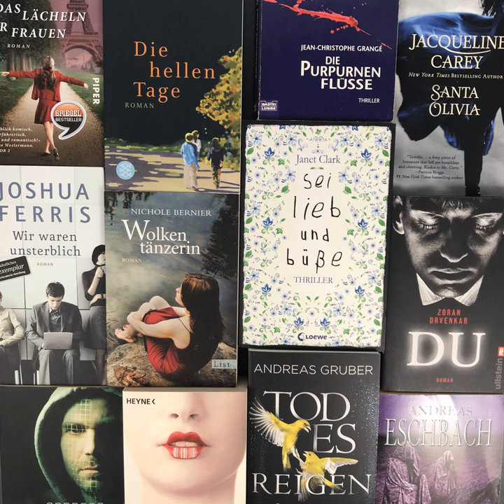bücherreich 173 - Der SuB-Buchtag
Heute habe ich eine Sonderepisode für euch, in der ich den englischsprachigen Buchtag „Der SuB-Buchtag“  beantworte.

Die übersetzten Fragen des SuB-Buchtags:

Wie behältst du den Überblick über deinen SuB?
Besteht dein SuB größtenteils aus Print- oder E-Büchern?
Wie entscheidest du, welches Buch aus deinem SuB du als Nächstes liest?
Ein Buch, das mit am längsten auf deinem SuB liegt
Ein Buch, das du erst letztens deinem SuB zugeführt hast
Ein Buch, das nur aufgrund seines schönen Covers auf deinem SuB gelandet ist
Ein Buch auf deinem SuB, das du insgeheim nicht mehr lesen möchtest
Ein unveröffentlichtes Buch auf deinem SuB, auf das du dich total freust
Ein Buch auf deinem SuB, das alle außer dir schon gelesen haben.
Ein Buch auf deinem SuB, das dir schon oft empfohlen wurde
Ein Buch auf deinem SuB, auf das du dich total freust
Wie viele Bücher hast du insgesamt auf deinem SuB?

Dabei erwähne ich:
Lovelybooks
„Das Unsterblichkeitsprogramm“ von Richard Morgan
„Das grüne Akkordeon“ von Annie Proulx
„Nevernight 3 - Die Rache“ von Jay Kristoff*
„Glückskinder“ von Teresa Simon*
„Die Tage, die ich dir verspreche“ von Lily Oliver
„Beren und Lúthien“ von J.R.R. Tolkien
„After passion“ von Anna Todd
„Disturbing the peace“ von Richard Yates
„Anne auf Green Gables“ von Lucy Maud Montgomery*
„Die hellen Tage“ von Zsuzsa Bánk
„Magisterium“ von Cassandra Clare
„Ein wenig Leben“ von Hanya Yanagihara
„Mind Games“ von Teri Terry
„Daisy Jones & the Six“ von Taylor Jenkins Reid
„Kompass ohne Norden“ von Neal Shusterman*

Viel Spaß mit dieser Buchtag-Episode. Fühlt euch getaggt, wenn ihr die Fragen auch gerne beantworten möchtet!

Eure Ilana